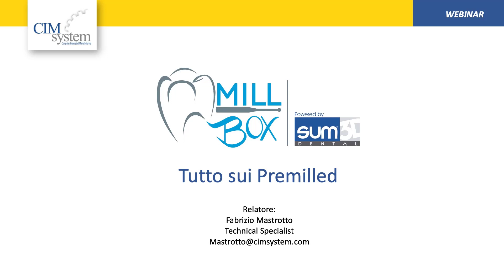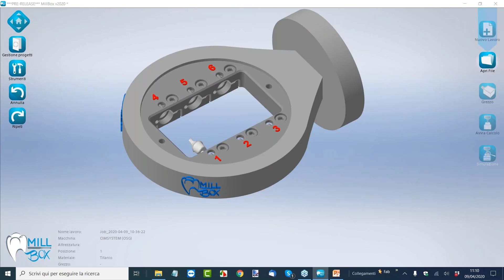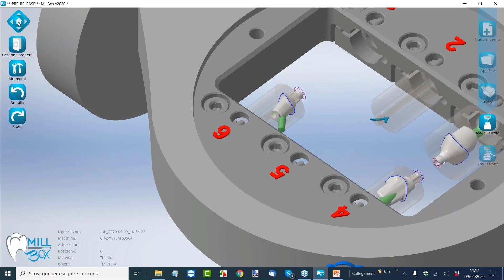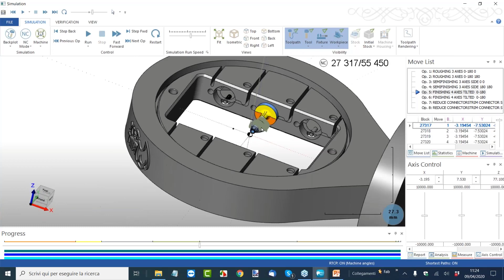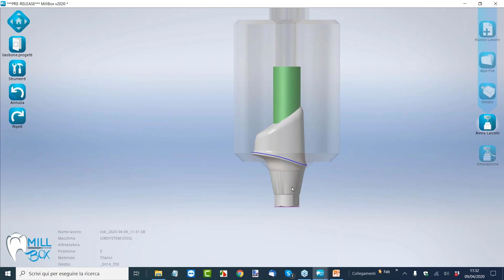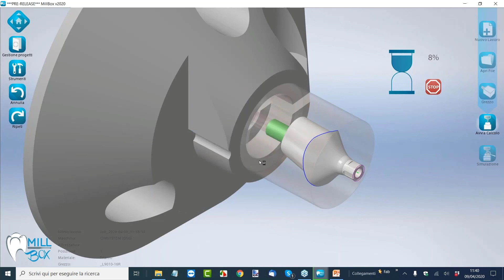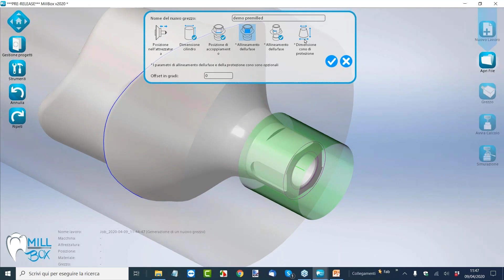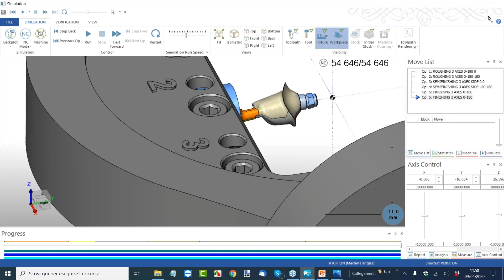Tutto sui Premilled [Italiano]